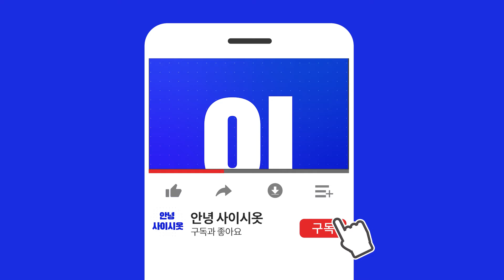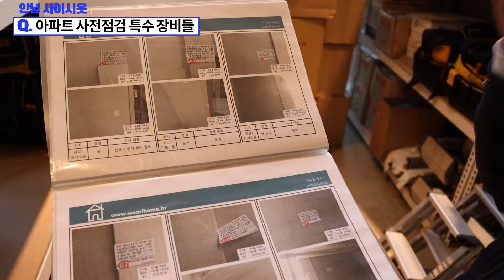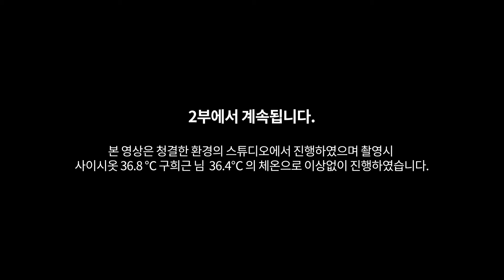전국 아파트 소송건 남자, 일반인은 모르는 아파트 하자의 진실, 아파트 사전 점검의 모든 것 [안녕 사이시옷]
아파트 사전 점검업체 대표가 말하는
전국 아파트 소송을 한 이유

일반인은 모르는 하자에 대한 진실
시공사가 하자를 거부하는 방법

ㅡ

기억에 남는 프로젝트
아파트 사전점검 업체에서 구체적으로 하는 일
아파트 문제가 과거부터 문제였는지, 요즘 아파트가 문제인지
최악의 사례
하자의 종류와 방치했을 때의 문제점
아파트 사전점검 특수 장비들